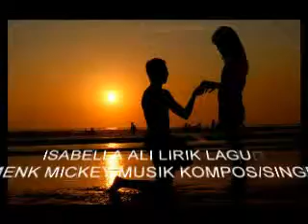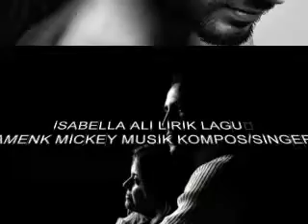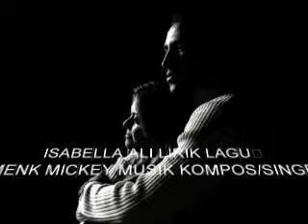HANYA KAU SEORANG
ciptaan lagu